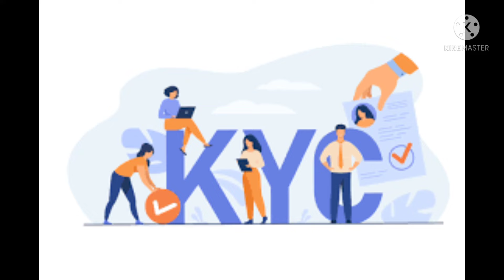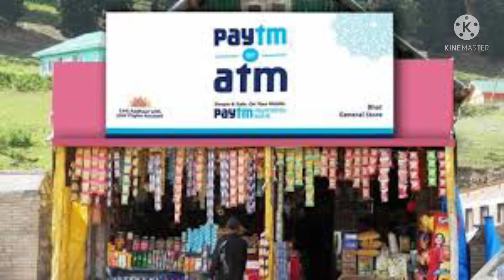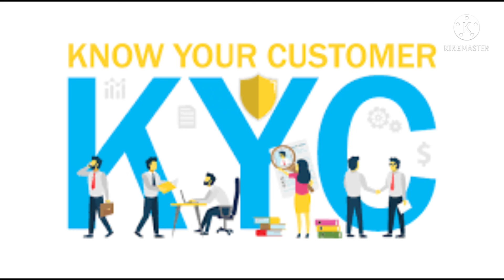RBI Ban? paytm company கு தடை tamilshare news/Turbo Time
RBI Ban?!!tamilshare/ News update
paytm payments Bank company க்கு தடை!

stock market daily update Tamil
Upcoming IPOs

Stock market tamil update
Paytm price today prediction Tamil